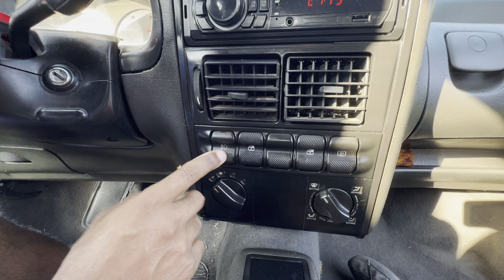GOL STAR 1998 1.6 APZÃO O CARRO POP STAR DA VOLKS